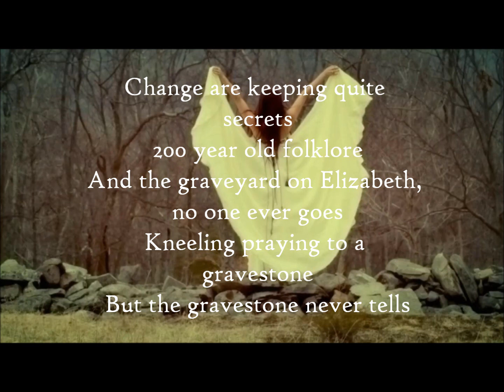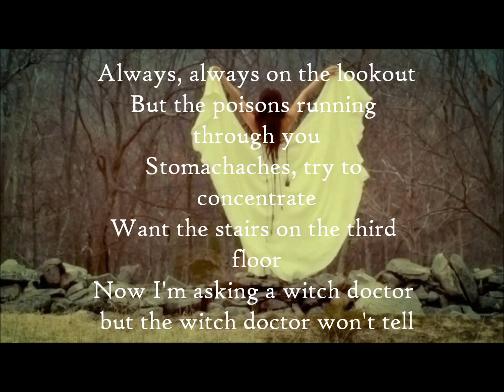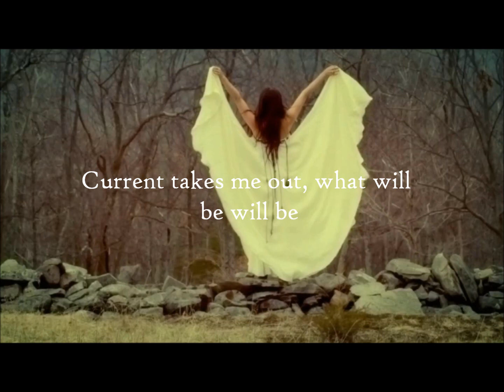Hear the Bells Lyrics~ Vanessa Carlton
This is a great, new song from Vanessa Carlton's new album Rabbit's on the Run